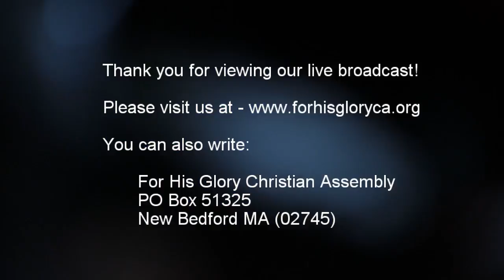2017 7 Sunday Service 7 30 2017 Seperate; For the Glory of God! Pastor Josias Silva